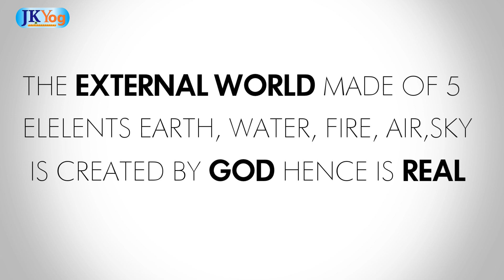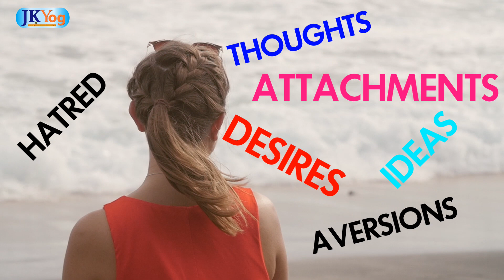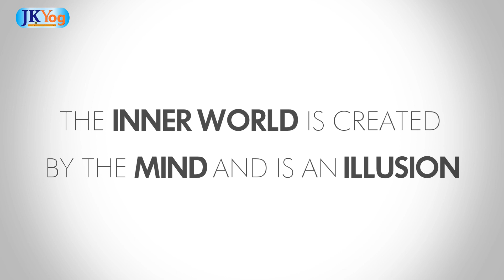IS THE WORLD REAL ? | IS THERE A WORLD INSIDE US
JKYog presents an eye-opening lecture by Swami Mukundananda on the greatest philosophical question: Is the world really there ? Is the world real or fake?

Some people contend that the world does not really exist or the world is an illusion. It is a creation of our mind. This 'mana-kalpana-vad' (creation of mind) concept also exists in western philosophy. In Indian philosophy, non-dualism followers contend that "Brahma satyam jagat mitha" or the world does not exist, it is only God. The Vaishnav Acharayas took another stand. They said the world is temporary but exists. If the mind has created this conception, then it should be able to destroy it also. While some claimed that world is not real but most of the Jagatgurus have confirmed their stance that the world is satya or truth.

Jagatguru Shri Kripalu Ji Maharaj reconciled these philosophies. He explains that there are two worlds - one is the external world, one is the internal world. The external world, made up of five elements, is created by God and hence is real. Then there is another world, inside us. The world our own ideas, thoughts, attachments. The external world is very small in comparison to the internal world. Everyone's inner world is different.

Whatever God creates is satya or truth. So, the external world is true and is real. However, the inner world is mithya or not real. So, those who say the world is mithya - are correct that their "inner" world is mithya. And those who say the world is satya or truth - are correct that the external world is real and true.

Bhagavad Gita - The Song of God - Commentary by Swami Mukundananda
Read online for FREE :

Related Questions:
world is illusion
is the world really there
is this life real
is maya an illusion
is the world real
are we in a simulation
are we living in a dream
are we living in a dream world
is the world real or fake
jagat mithya brahma satyam
internal vs external world
illusion of world